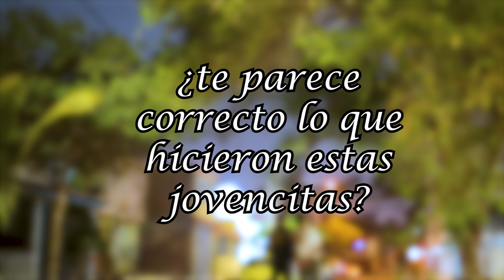Se hacen pasar por damas de compañía para descubrir al ladrón / Final inesperado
Historia de la vida real